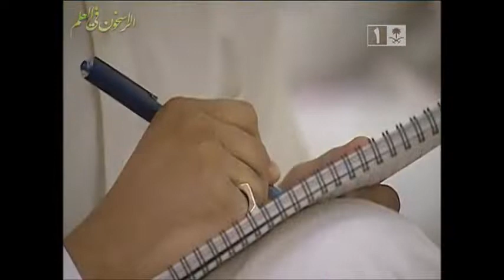Clothing, by Sheikh Salih Al-Maghamsi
This video of Sheikh Salih Al-Maghamsi, Allah, Almighty, said: "O children of Adam, We have bestowed upon you clothing to conceal your private parts and as adornment.. "  7:26

I am translating it to help more Muslims to benefit from it, may Allah accept from me.